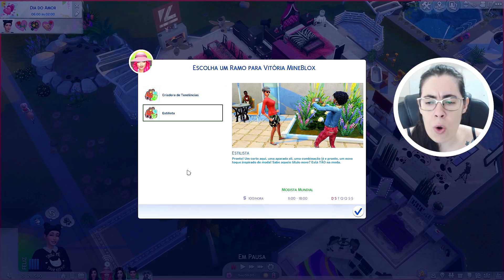JULIA MINEGIRL RECEBEU CARTINHA DE FÃ #31 FILHAS DE YOUTUBERS - The Sims 4 Rumo à Fama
Sejam bem-vindos à nova Série do Canal: Filhas de Youtubers no The Sims 4 Rumo à Fama, estrelando Úrsula, Julia Minegirl, Luluca Games e Vitória MineBlox. No vídeo de hoje Luluca voltou à vida e Julia Minegirl recebeu uma cartinha de um fã!

2º - Clique em "SEJA MEMBRO", botão da direita.
3º - Siga as instruções até o final.